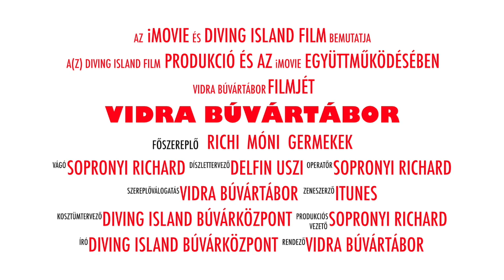Vidra búvártábor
A videó témája Vidra búvártábor. Bővebb információkat, illetve jelentkezni itt tudsz